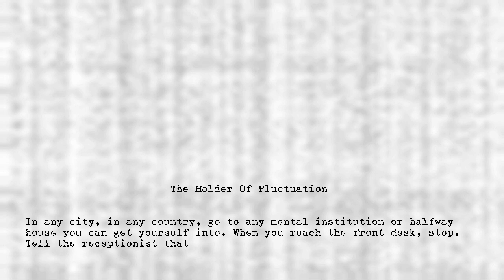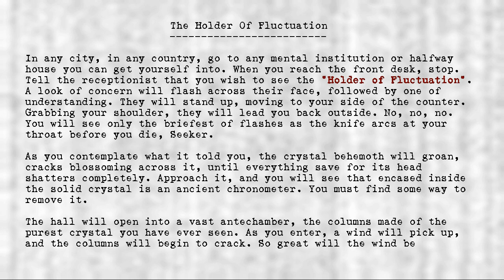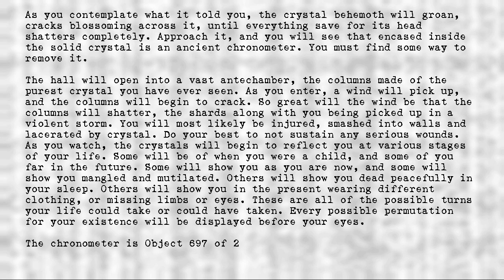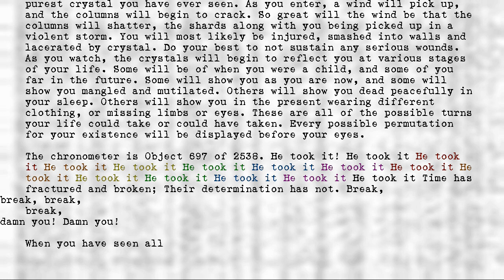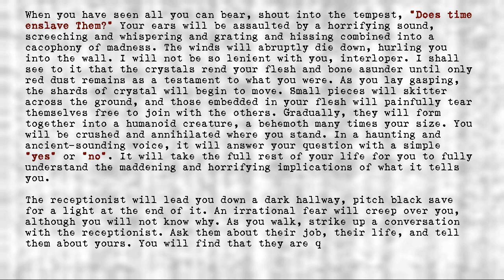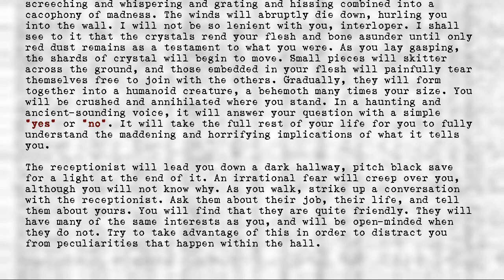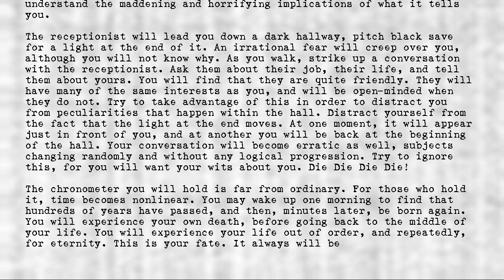Legion's Objects - Holder of Fluctuation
Title: Holder of Fluctuation